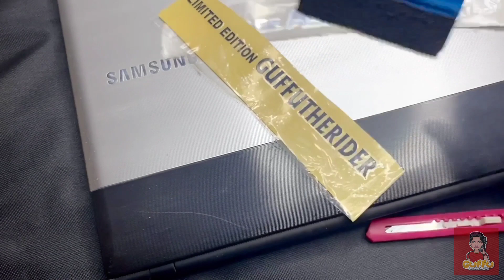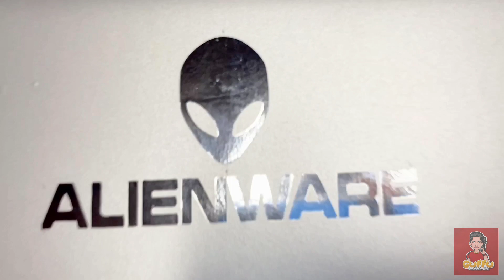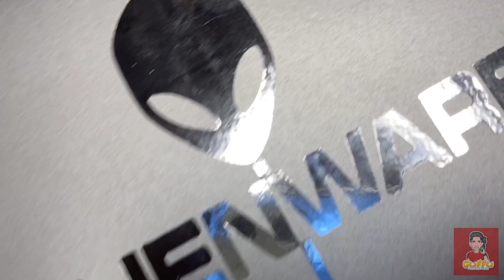MY NEW LAPTOP 😍 ? | GTRVLOGS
HII GUYS IN THIS VIDEO I AM GOING TO SHOW TO HOW TO CUSTOMISE ANY LAPTOP